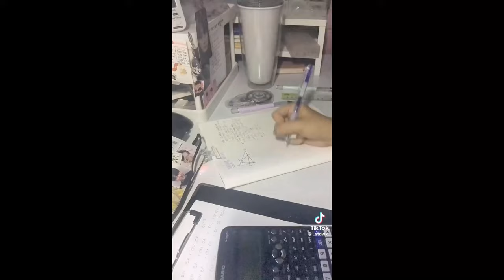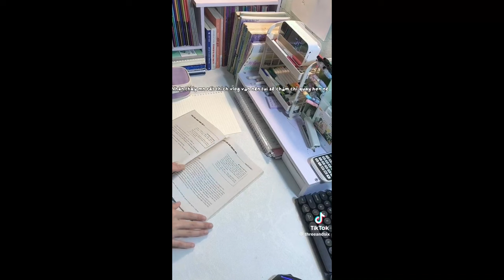Tổng hợp study with me chill trên TikTok